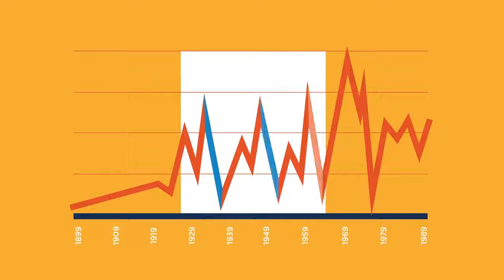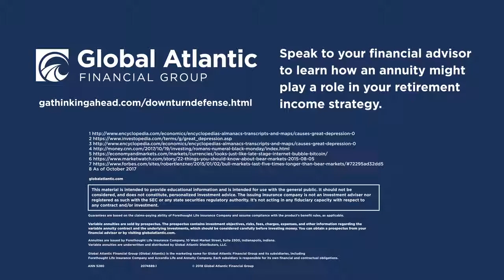Showcase: Global Atlantic Financial Group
Client: Global Atlantic
Campaign: Market Downturn